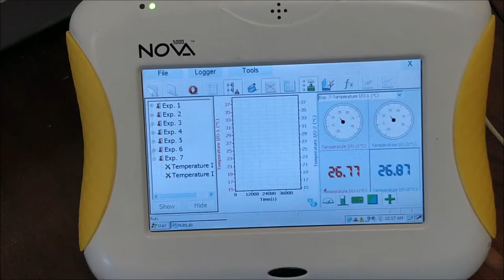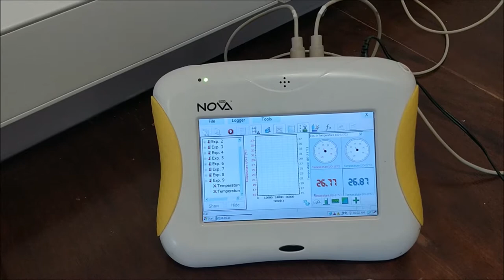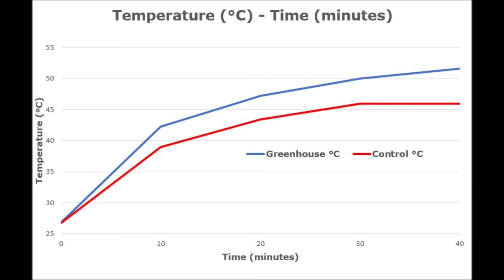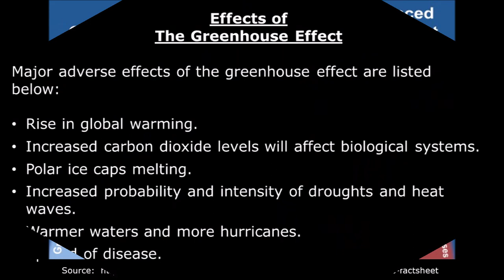The Greenhouse Effect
An educational video clip that shows experimentally how carbon dioxide affects the temperature is a closed system.